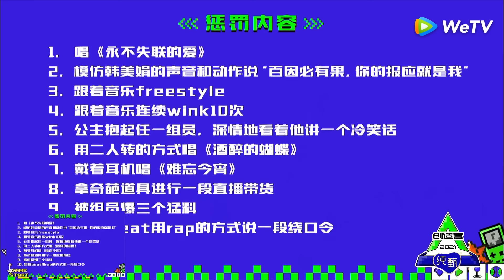Number Counting Game Starts! Punishments Are...? 报数游戏进行中，谁会收到惩罚呢？| 首秀副本 CHUANG Lost In Comments Live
CHUANG Lost In Comments Live is a spin-off of CHUANG 2021. The trainees of Chuang2021participate in games to show adolescents' vitality, active spirit, and their solidarity and friendship.

《创造营2021首秀副本》为大型青年团训节目《创造营2021》的衍生节目。通过组队的方式带领学员们利用游戏及互动环节来增强学员彼此之间的了解。